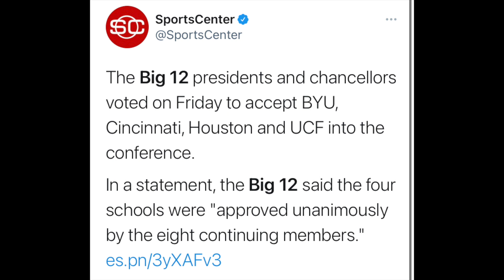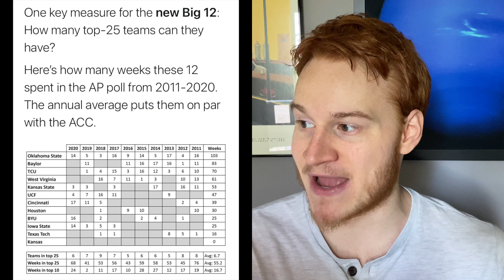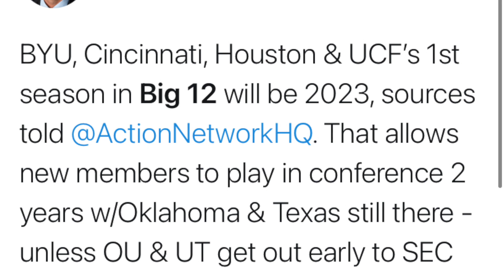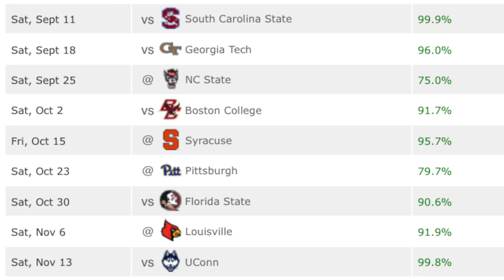Big 12 Expansion Announced | How good is this Conference??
Big 12 adds BYU, UCF, Cincinnati, and Houston starting in the 2023 season,. Talking about this new conference's strength.